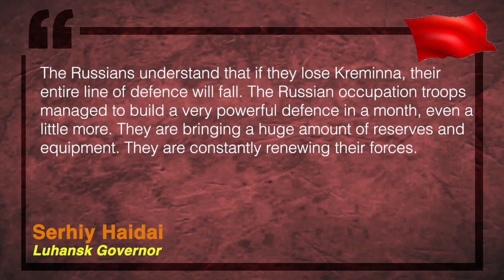Over 100 Ukrainian Soldiers Losses After Attacking Hardware Concentration Areas |Update from Ukraine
Over 100 Ukrainian Soldiers Losses After Attacking its Manpower and Hardware Concentration Areas